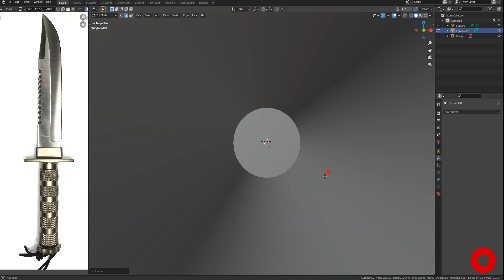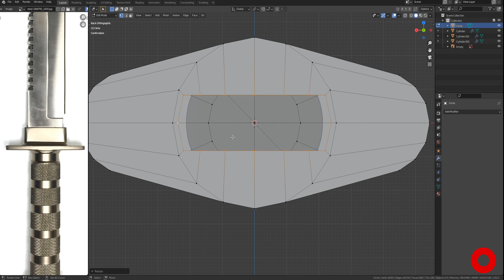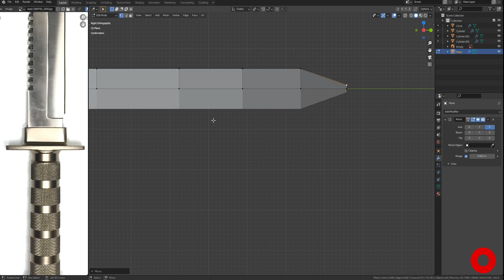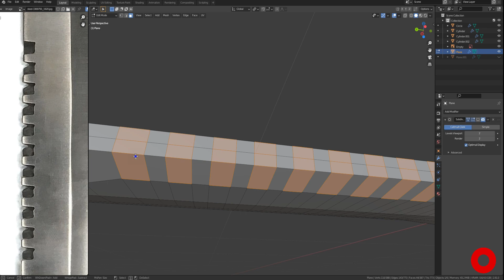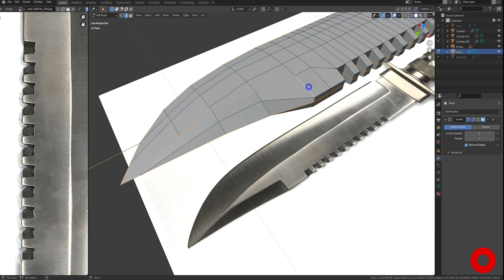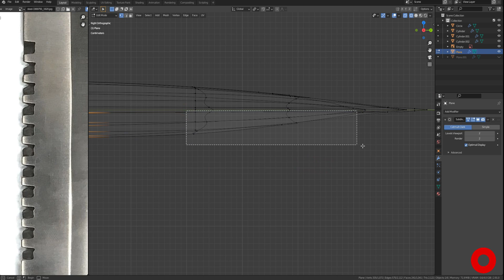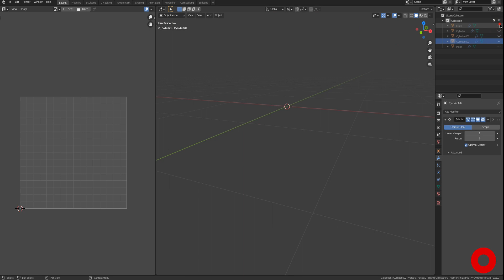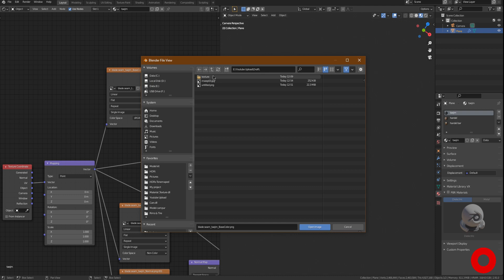Modeling Weapon #03 | Blender 2.91 | Substance painter | Bayonet